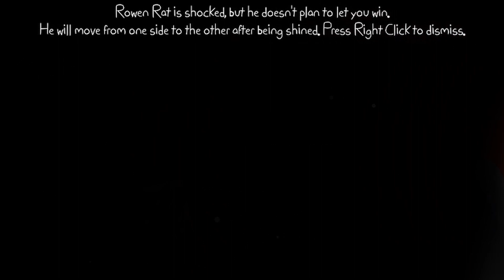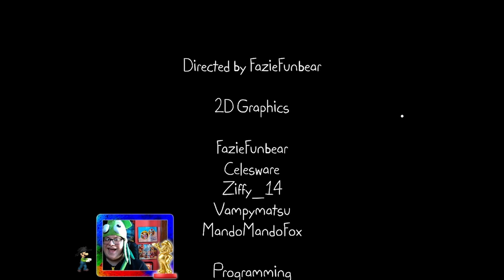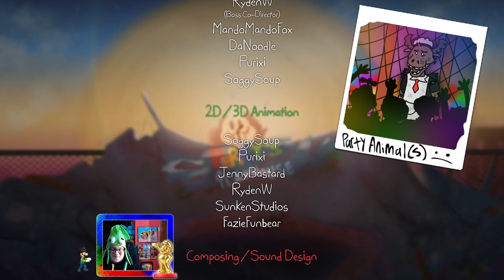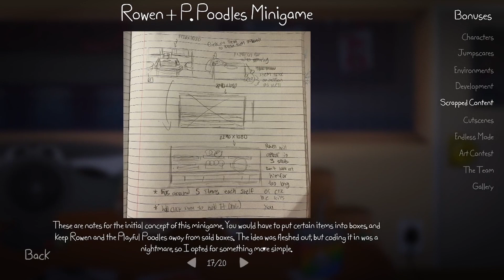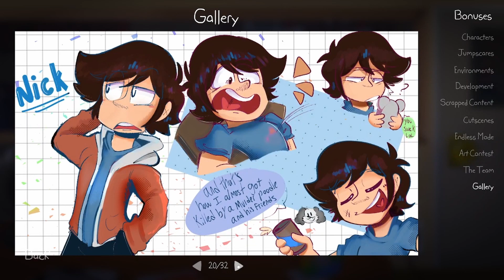EPIC BATTLE WITH MY VIRTUAL PET! | Playtime with Percy | Part 2 (Nights 3, 4 & 5) | Ending & Extras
Things get WILD as Percy gives us some more Playtime... as well as an INSANE final battle! This game is fantastic!